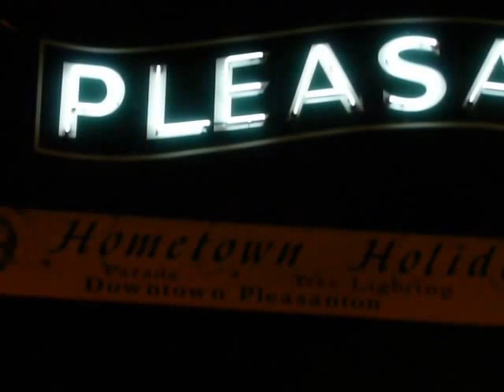HAPPY HY 2012 028